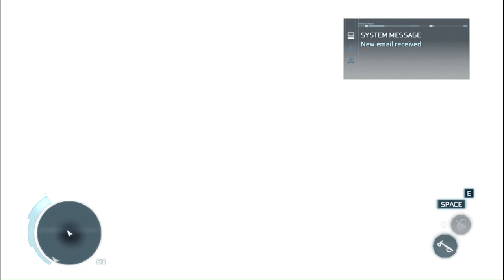The Ultimate Guide to Assassin's Creed III Sequence 04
Join me, AnonsWolf Gaming, for my playthrough of Assassin's Creed III Sequence 04! Follow along as I explore the world of Revolutionary America and uncover the secrets of the Assassin's Order.